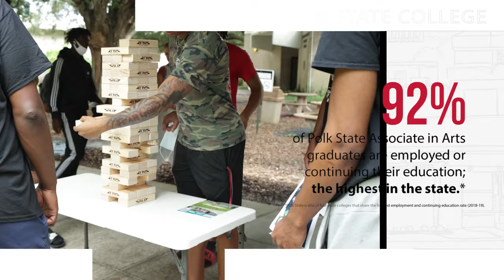Enroll in YOUR Future at Polk State College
CLASSES START JANUARY 5